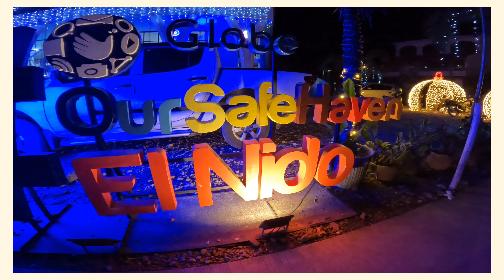2022 12 15 PHILIPPINES - PALAWAN - TAYTAY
Taytay was in the past a capital of Palawan, but today it is a port town which is not on the main tourists route. We have went there because of the beautiful Fort Santa Isabel overlooking Taytay Bay. Fort erected in 1667 with thick walls and strategic position was guarding against attacks from Moro pirates during the Spanish era. The fort’s top is open, and the view from there is spectacular. This wonderful secret-like garden atop the fort provides a complete view of Taytay, from the town’s seaport terminal to the Hollywood-inspired signage.